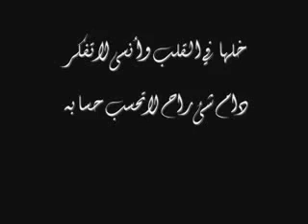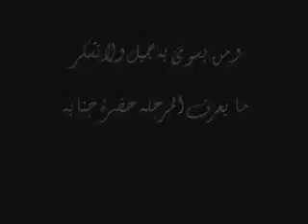ماكان الفراق اخنياري - عبدالمجيد عبدالله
ماكان الفراق اخنياري